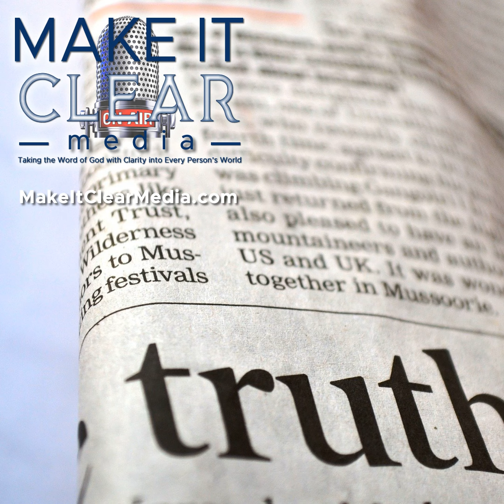Communicating the Good News - Part 2 - Dr. Stan Ponz